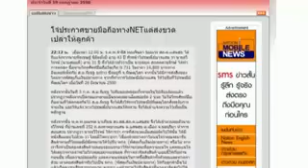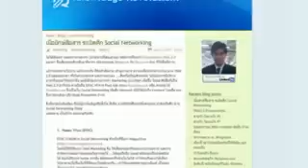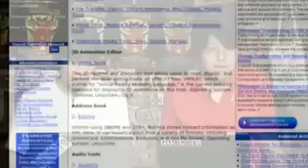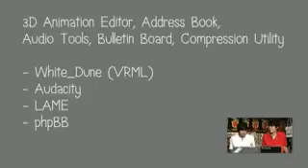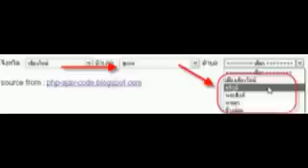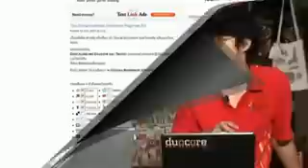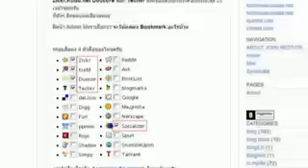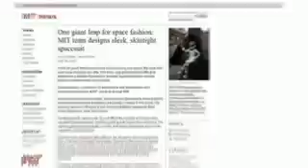DuoCore.TV Episode 35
Youtube ตอนนี้เข้าได้(บ้าง)แล้วนะ, e-commerce แบบโจ๋ ขายมือถือทาง NETแต่ส่งขวดเปล่าให้ลูกค้า ตัวอย่างที่ไม่ดี ต้องโดนตำรวจจับซะ, บทวิเคราะห์ เมื่อยักษ์สื่อสาร ระเบิดศึก Social Networking ไม่ว่าจะเป็น HappyVirus จาก DTAC , AIS IZone ของ AIS หรือ TrueLife จาก True ใครจะดีกว่าใคร บทวิเคราะห์นี้จัดให้, รวม 100 Open Source Downloads แบบฟรีๆ มีแยกย่อยทุกประเภท ทุกหมวด งานนี้เราใช้ของฟรีและดีก็ทำงานได้, ใครอยากได้ Ajax Triple Dropdown Menu จังหวัด อำเภอ ตำบล และ Ajax Calendar สวยๆ ไป Download ใช้ได้เลย, ขอบคุณ Plugin Wordpress ดีๆ อย่าง Thai Social Bookmark เวอร์ชันขโมยซีน และเวอร์ชั่นต้นแบบ ที่ทำให้การ Bookmarking เป็นเรื่องที่ง่ายขึ้น, ไปดูฝรั่งเขา paint iPhone เป็นสีลูกกวาดจากบริการของ Colorware สีสันสวยถูกใจทีเดียว, ใครจะไปคิดว่าชุดอวกาศก็ออกแบบให้เท่ห์ๆได้ ไปดูแฟชั่นชุดอวกาศจาก MIT ได้เลย, ใครที่ชื่นชอบละครไทยๆอย่างบ้านทรายทอง และอยากแก้แค้นให้ พจมาน สว่างวงศ์ ขอเชิญเล่นเกมส์นี้เลย โคตรเกมส์ต่อสู้ บ้านทรายทอง และปิดท้ายด้วยคลิปวิดีโอโฆษณาขำๆจากแดนบราซิล(มั้ง)